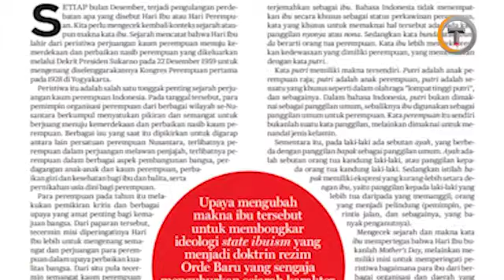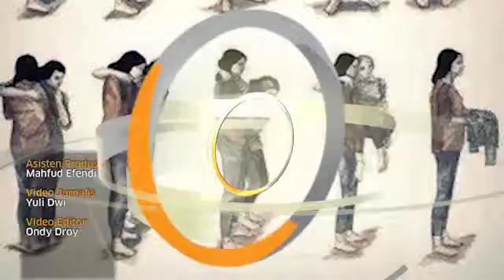Menyoal Hari Kasih Sayang Ibu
Tanggal 22 Desember bukan hari untuk memperlihatkan kasih sayang kepada ibu? Lalu apa?